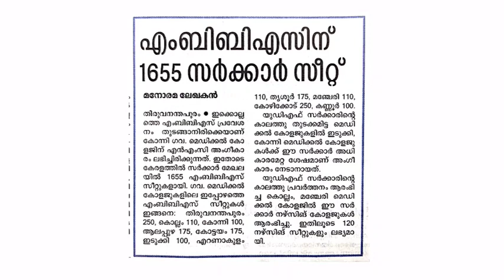Govt. College MBBS & Nursing seat വർദ്ധനവ് തീരുമാനമായി, BSc Nursing Seat Hike 2022 Kerala